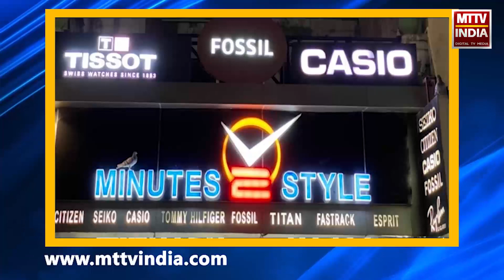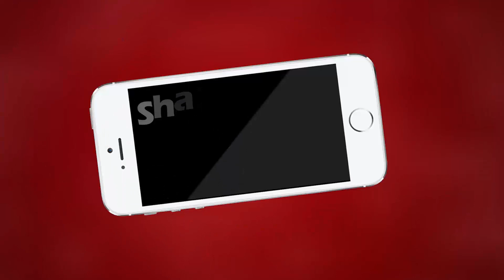Ajmer |अजमेर में ओल्ड पेंशन स्कीम को लागू करने की मांग को लेकर काली पट्टी बांधकर विरोध | MTTV INDIA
अजमेर में ओल्ड पेंशन स्कीम को लागू करने की मांग को लेकर काली पट्टी बांधकर विरोध
अजमेर डिस्कॉम श्रमिक संघ सोमवार से शुक्रवार तक बाँधेगा काली पट्टी
कर्मचारियों का आरोप ओल्ड पेंशन स्कीम के लिए कर्मचारियों के साथ किया जा रहा है भेदभाव